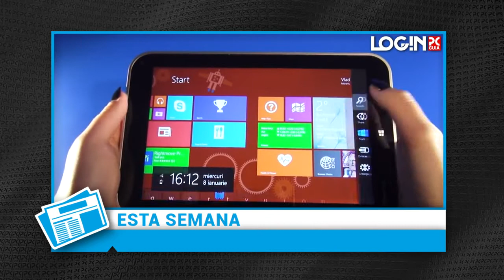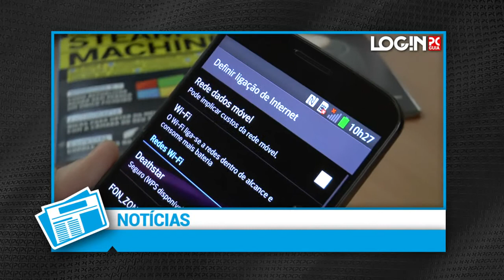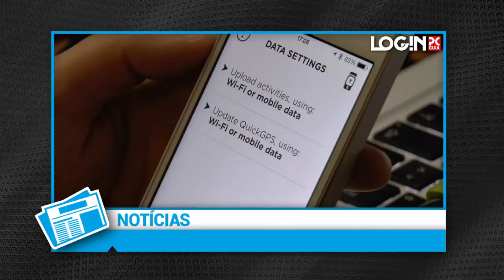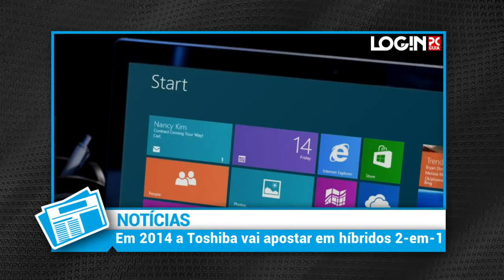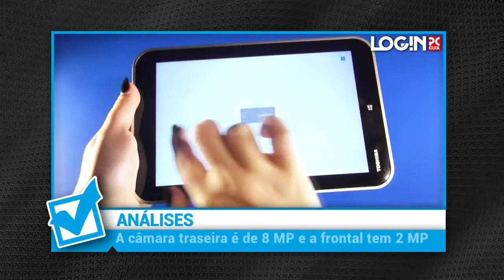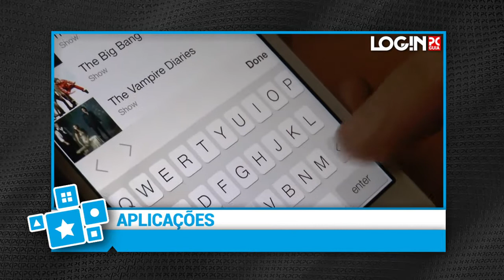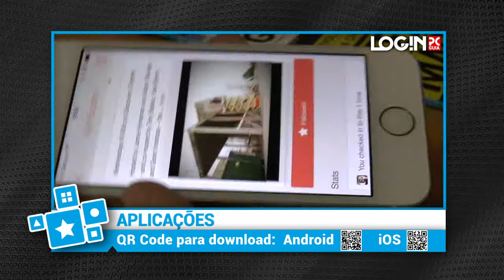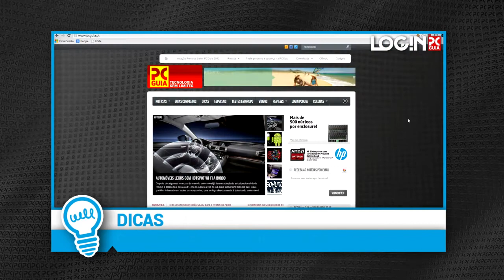LOGIN PC Guia S01E21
No programa desta semana do LOGIN PCGuia vai ficar a saber tudo sobre o recém chegado ao mercado nacional, LG G Flex e os pormenores da venda da Motorola. Vamos conduzir prego a fundo no jogo WRC 4 e contar-lhe tudo sobre o tablet Toshiba Encore WT8. Descubra ainda um dos melhores programas para descarregar vídeos do YouTube.